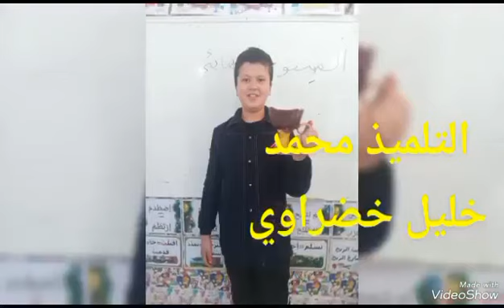التلميذ خليل خضراوي .. مسابقة فخار بلادي مدرسة الزهور 2